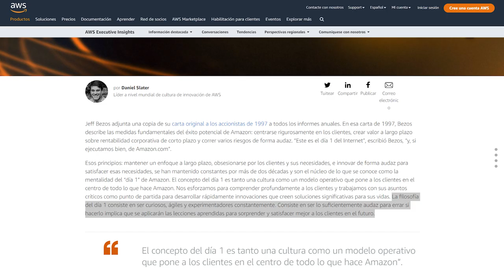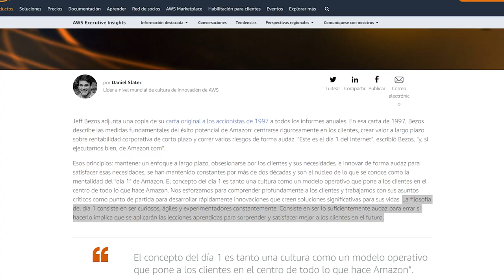3 Claves para USAR del Millonario Jeff Bezos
Dedico mucho tiempo a extraer informacion POTENTE de aquellos que admiro, como el multimillonario y dueño de AMAZON, Jeff Bezos, para hacer resumenes muy breves y poder aplicar ese conocimiento.

De ahi esta serie de de gente TOP a la cual sigo y escucho, pero de forma compartida a traves de este video mencionando 3 claves suyas!

Un saludo,
Hugo Montal